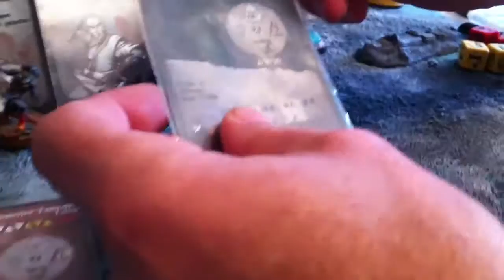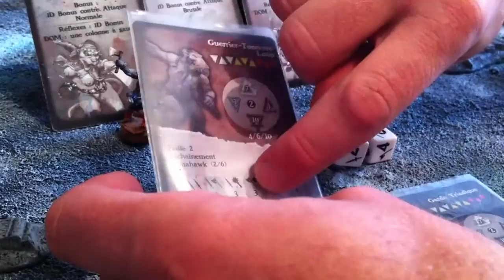Carte d'attaque rapide sur carte attaque normale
Explication de la carte d'attaque rapide avec la carte d'attaque normale pour le jeu de figurines alkemy